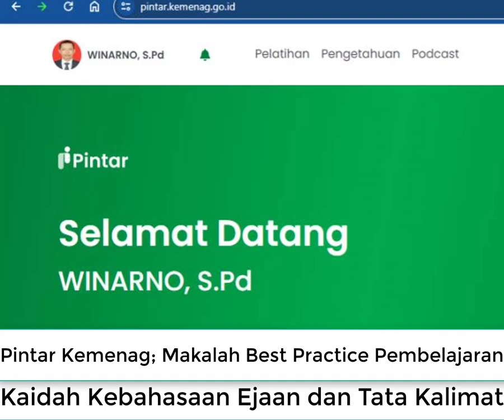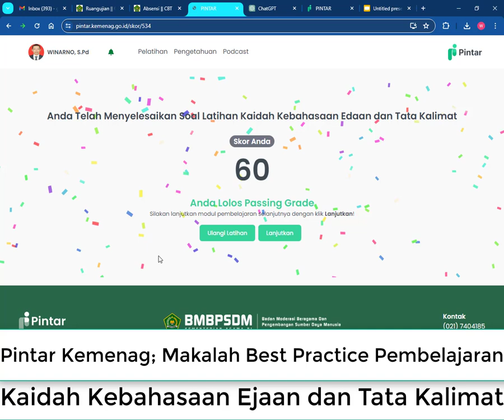Pembuatan Makalah Best Practice; 3.8. Kaidah Kebahasaan Ejaan dan Tata Kalimat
Pintar Kemenag; Membuat Makalah Best Practice
3.1. Konsep, Komponen, dan Sistematika Publikasi Ilmiah Bentuk Best Practice
3.2. Bagian Pendahuluan
3.3. Kajian Pustaka
3.4. Pembahasan - Bagian 1
3.5. Pembahasan - Bagian 2
3.6. Kesimpulan dan Rekomendasi/Saran
3.7. Kaidah Kebahasaan pada KTI (Penalaran dan Paragraf)
3.8. Kaidah Kebahasaan Edaan dan Tata Kalimat
3.9. Aplikasi Sitasi Ilmiah dan Daftar Pustaka
3.10. Aplikasi Membuat Nomor Halaman, Daftar Isi, Daftar Gambar, dan Daftar Tabel